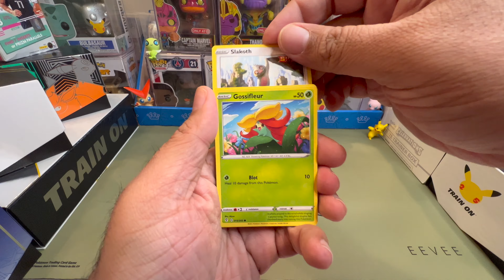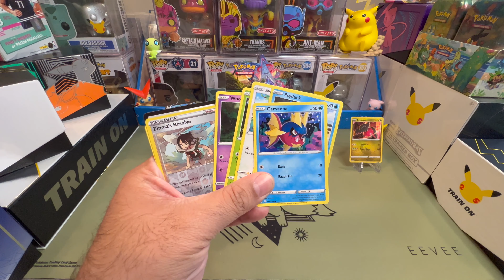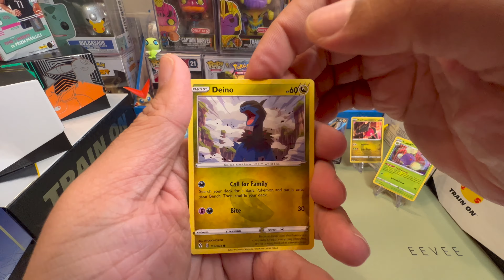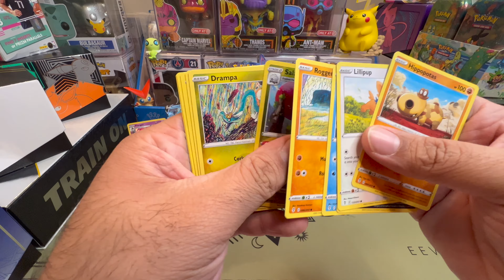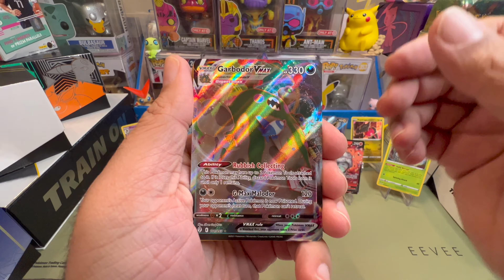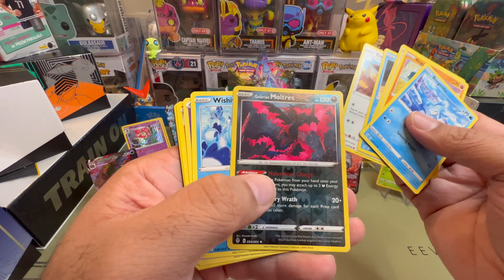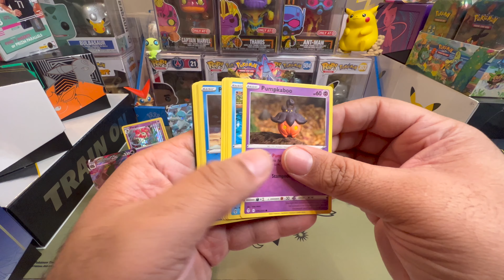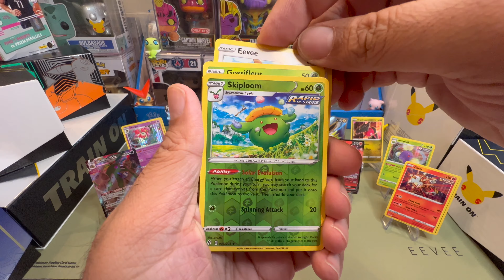Evolving Skies Booster Box || Full Arts & VMAX Bonanza (4k)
We opened our first ever Evolving Skies Booster Box and all we can say is there will be more coming soon!

Giving away 2 Free CELEBRATIONS ETBs in the US. Winners will be picked as soon as we hit 100 Subscribers.